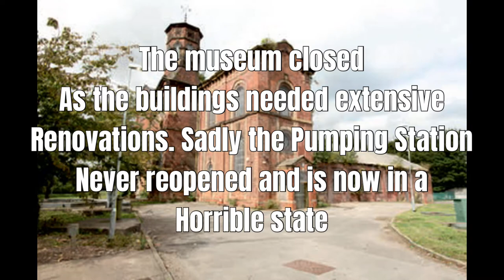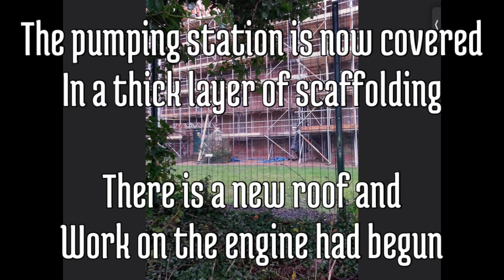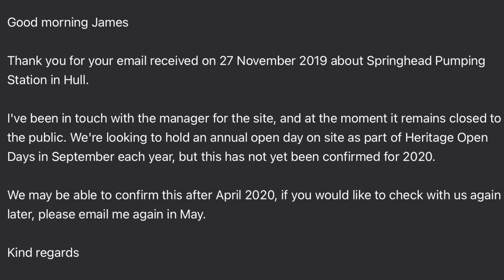Pumping station spotlight Episode 1# Springhead Pumping Station in Hull, Great Britain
Tees Cottage Guy Twitter Page =